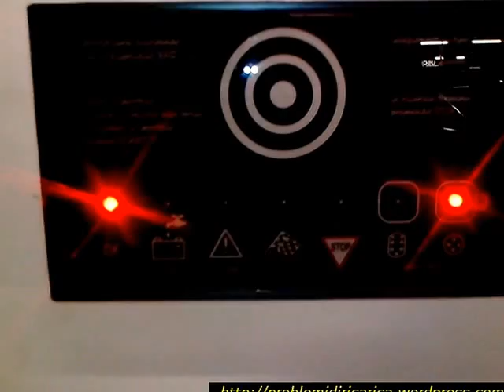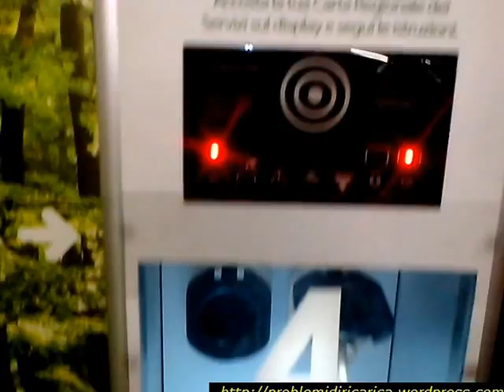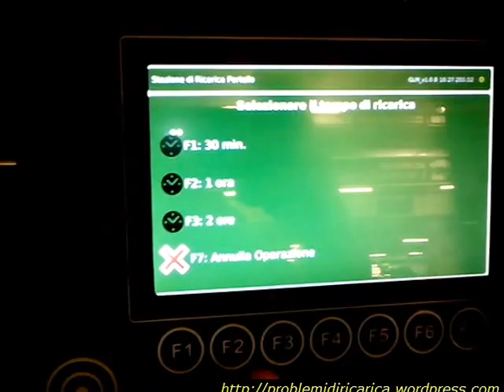2014.04: Ricarica EV presso Iperportello: 2 di 2